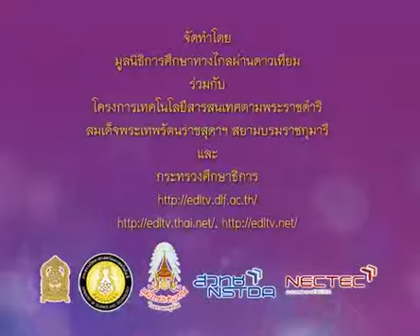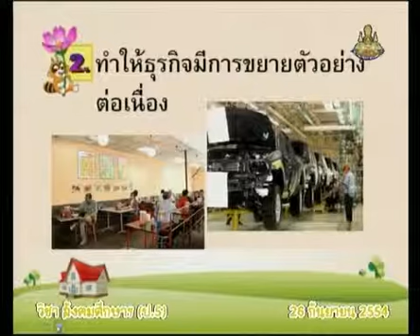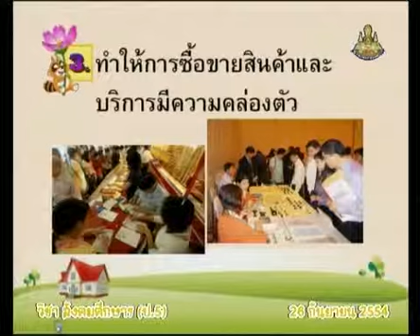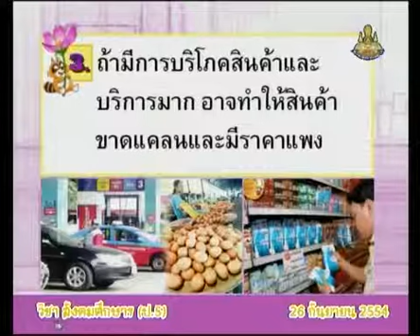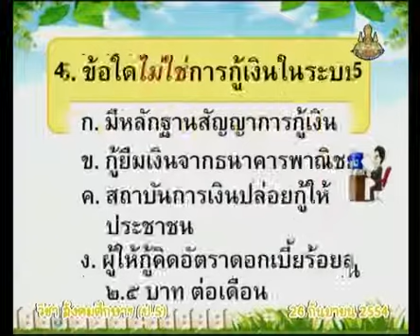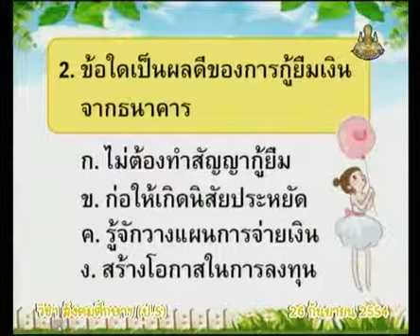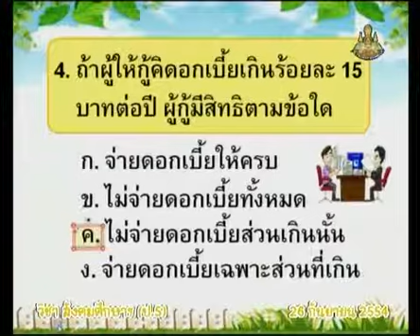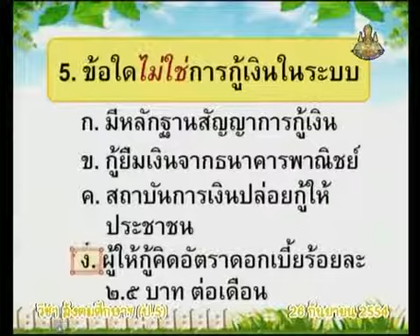061+C+ผลดี ผลเสีย ของการกู้ยืมเงิน แบบทดสอบ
4.สินค้าและบริการ, ผู้บริโภค, สถาบันการเงิน, สินเชื่อ
4.4 เงินๆ ทองๆ (สินเชื่อ)  คาบที่ 1/1
061+C+ผลดี ผลเสีย ของการกู้ยืมเงิน แบบทดสอบ

สไลด์ เงินๆ ทองๆ (สินเชื่อ)
ใบความรู้ เงินๆ ทองๆ (สินเชื่อ) (1 หน้า)
ใบความรู้ เงินๆ ทองๆ (สินเชื่อ) (4 หน้า)